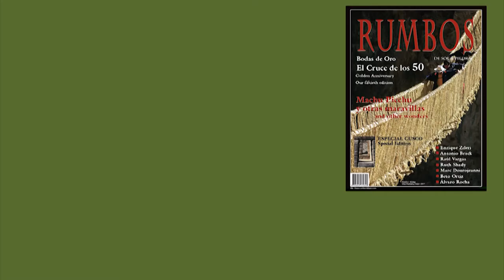Experiencias en Lunahuaná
Existe un tramo del Qhapaq Ñam en Cañete que conduce a un palacio inca en la costa peruana y que no debes perderte. ¿Nos vamos de ruta por Lunahuaná en feriado patrio?...😜 🚶‍♂️